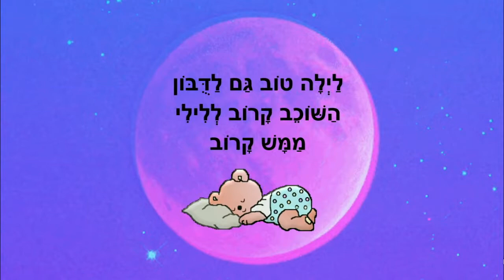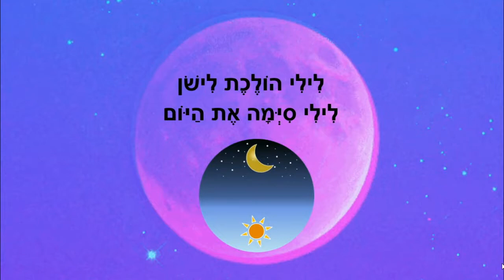לילה טוב לילי - סיפור לפני השינה - כתבה: ריקי זקן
לילה טוב לילי